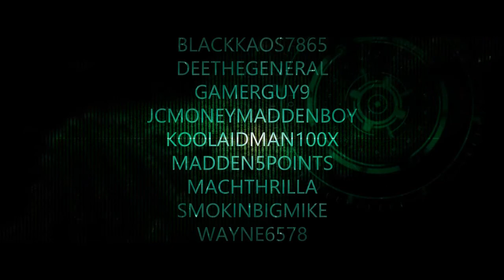MADDEN 25 | WESTBROOK TRIPLE DOUBLE | LBJ 61 POINTS | FALCONS | BUCS | MADDEN 25 TIPS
Here is a gameplay for you guys.  Im banging with those ATL Birds and my opponent is coming with those Bucs.  Thanks

BLACK KAOS AND MAX'S ALPHA SERIES
DND WILL CONTINUE TO PUT HOURS IN THE LAB TO BRING YOU QUICK BLITZES AND OFFENSIVE SCHEMES.

MADDEN 25 A GAP BLITZ
Madden 25 A gap nano
Madden 25 A gap play
Madden 25 a gap defense

madden 25 a gap achievement guide